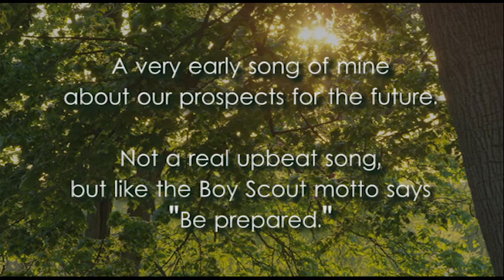278 It's Just a Matter of Time -so be prepared (with lyrics)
Not one of my more upbeat songs, but like the Boy Scout motto says "Be Prepared."